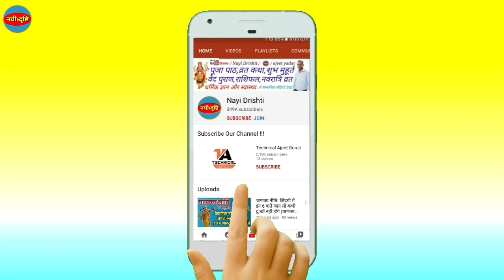Diwali 2022: दीवाली पूजा की कथा | दीपावली की कहानी | दीपावली से जुड़ी 3 कहानियां | Diwali ki katha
Diwali 2022: दीवाली पूजा की कथा | दीपावली की कहानी | दीवाली से जुड़ी 3 कहानियां | Diwali ki katha | Diwali katha | Diwali 2022 Mein Kab Hai | Diwali 2022 Ki Katha | Deepawaki Kab Hai | 2022 Ki Diwali Vrat Ki Katha | Nayi Drishti